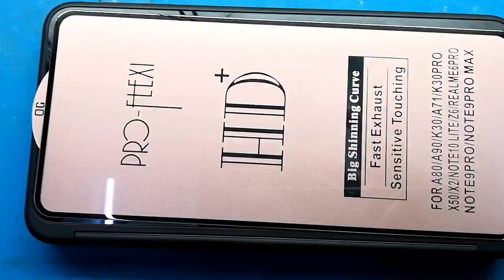Lg G8x Front Temper Glass For Mirror Screen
Mi 18W Charger

Hi Guys, I am back with another video

This time we will look what's inside the Box of LG G8X ThinQ